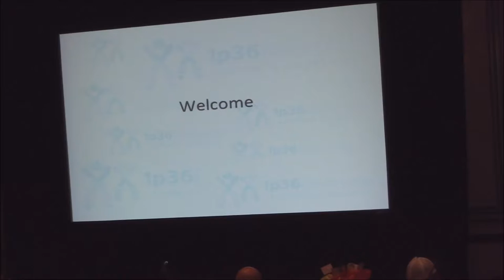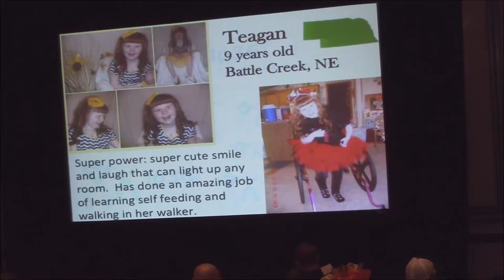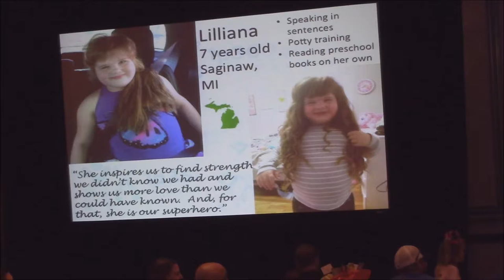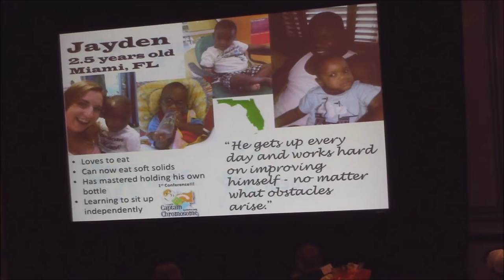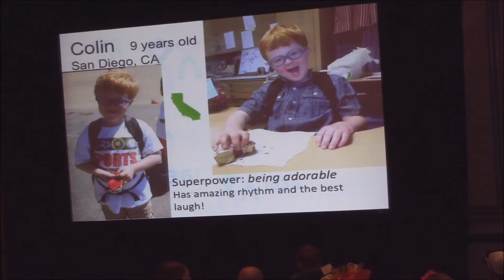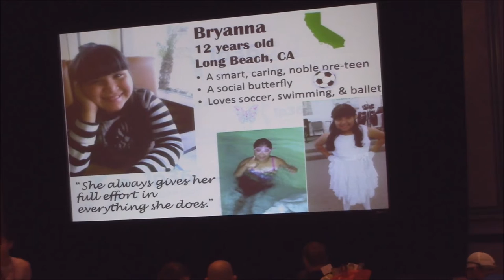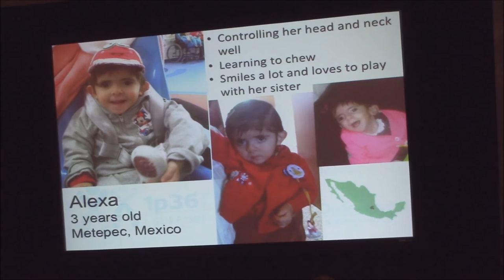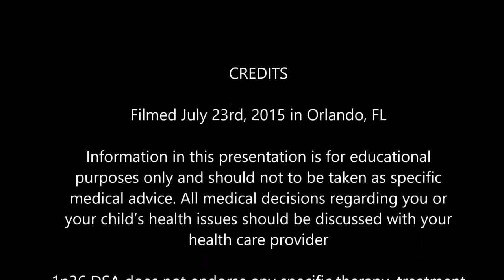1p36 DSA 2015 Conference - Conference intro & Our Fabulous 1p36 Children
Meet the families and their children at the 2015 1p36 DSA Conference in Orlando, FL.

Information in this presentation is for educational
purposes only and should not to be taken as specific
medical advice. All medical decisions regarding you or
your child’s health issues should be discussed with your
health care provider

1p36 DSA does not endorse any specific therapy, treatment
or recommendation. This video is only to be used under the
expressed written consent of 1p36 Deletion Support &
Awareness and those giving the presentation.